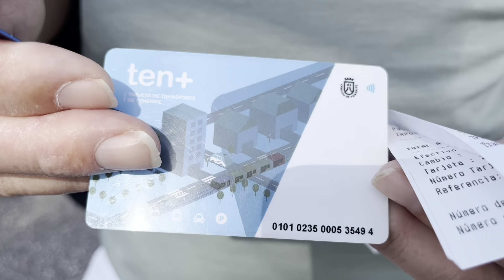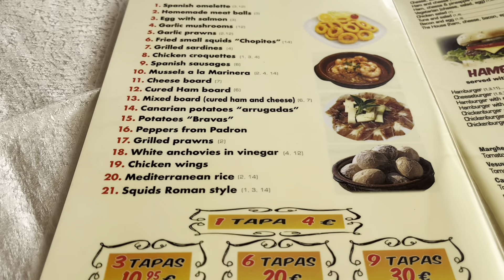Tenerife Los Cristianos on the buses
Buses in Tenerife to Los Cristianos tapas and meet up with subscribers